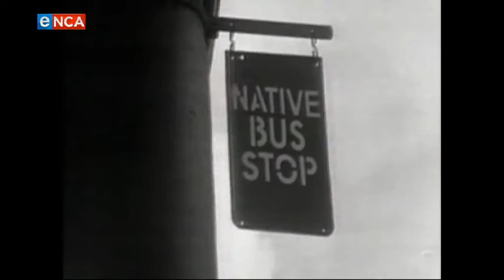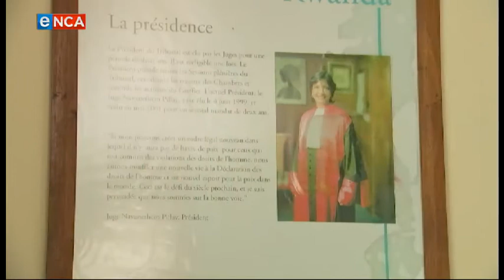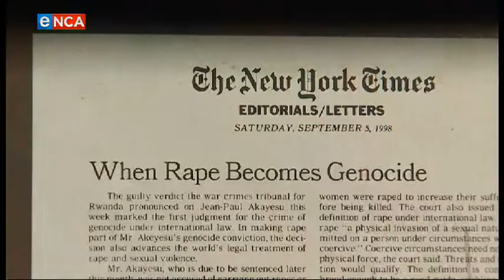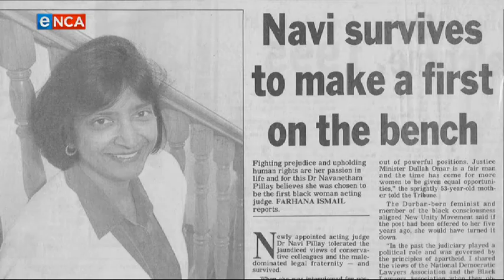Women of the liberation | Navi Pillay | 25 August | Part 1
How a young girl from a poor community boxed her way to becoming South Africa’s first black female High Court Judge and eventually the United Nations High Commissioner for Human Rights. Courtesy